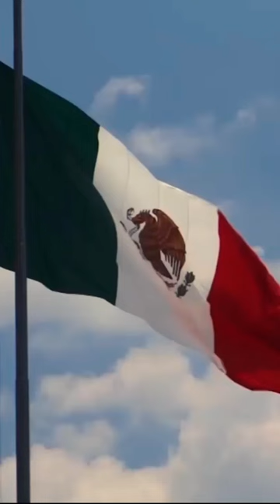Sé un viajero compasivo y no vayas a lugares que usan animales. 🇲🇽